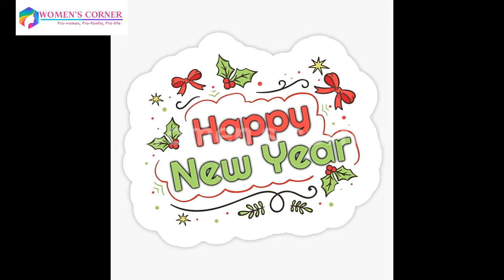Celebreting New Year | Wishing You Happy New Year | Women's Corner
Tasty food is that which makes you to close your eyes, lean back, and whisper 'yesssss.'
Here in this video I will tell you about abc recipe that you can easily follow to cook a delicious abc dish for your family.

Keep watching .